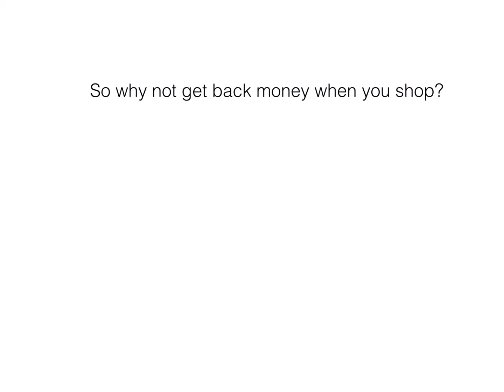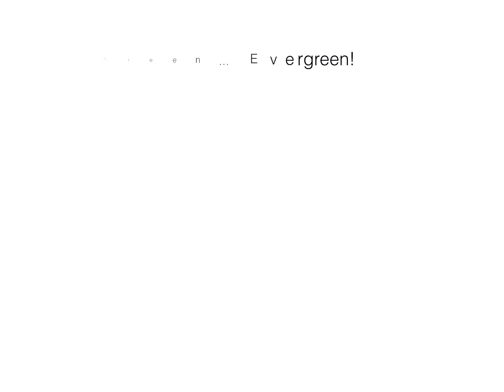THE EVERGREEN MALL INTRO VIDEO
this is an intro to The Evergreen Mall, an amazing easy to use Cash Back Shopping site, that will give you the choice to recieve a rebate or donate it to the charity of your choice!! join at Theevergreenmall.com